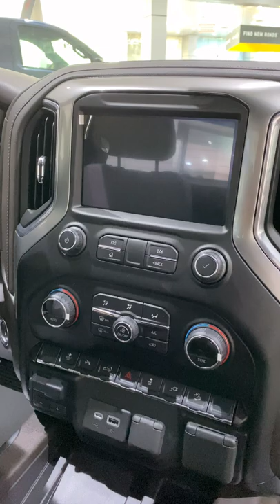سلفرادو كابينة تريلبوس 2021